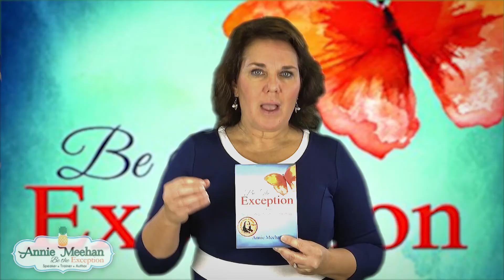Be the Exception...7 Steps to Transformation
My second book is the one I am most proud of, it won the National Ben Franklin award and I never could have done it alone. The team at Wise Ink coached and encouraged me on my journey to bring this book to life. Many have said it is the first book they have ever finished and others have tearfully told me it changed their whole life. This book might not be able to change your life but it invites you to change your own life. If you are willing to do the work it give you the tools and strategies to make it happen. Though my book can not change your life it can invite and encourage you to change your own life. This is the perfect gift to inspire someone walking through a change, challenge, struggle or loss in their life. This book bring hope and inspiration to sad stories we must walk through. Wishing you much JOY and Peace in this season

What do you do to take care of you? Do you wait until you are sick to care about getting well? What is your strategy to prevent sickness from winning? Do you exercise, Eat healthy, Use Supplements, get enough sleep, release your stress. When you get a headache what is the first thing you do? Do you take a pill, drink more water, take a nap, take some deep breathes, go for a walk, call an encouraging friend? I met a new friend...He loved Americans! hashtag#BetheException hashtag#PreventiveCare hashtag#TakeCareofYou hashtag#InspirationalKeynotes